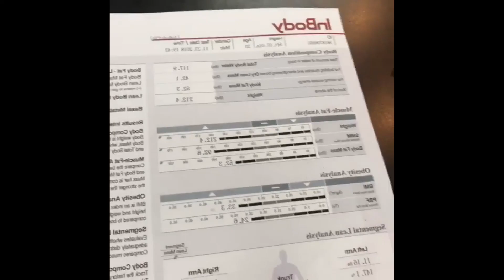Jason Genova - Forgotten IG Ments - Part 37